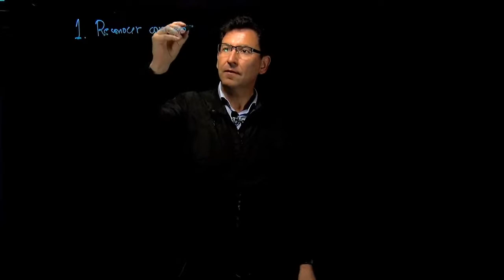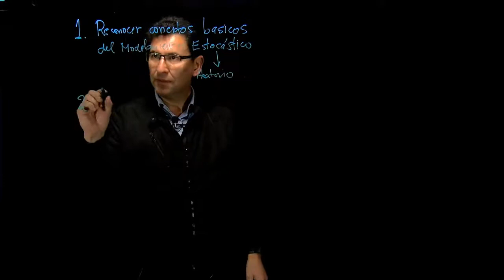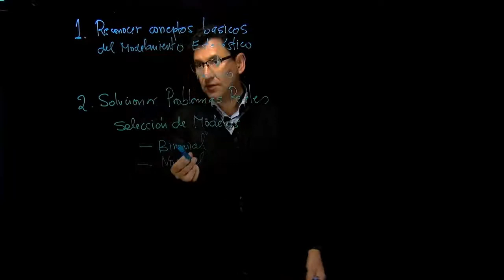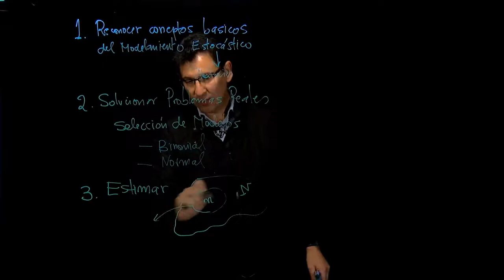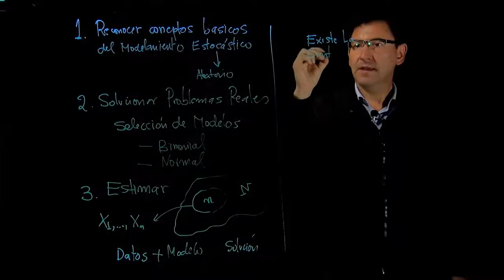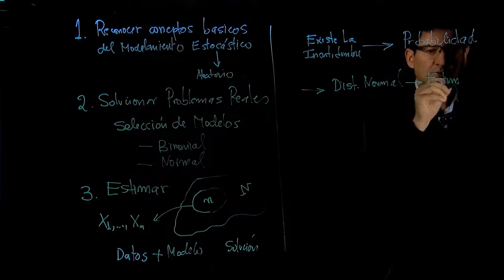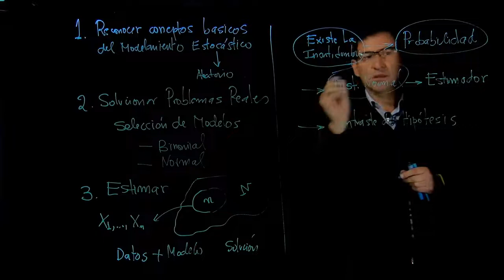Estadística Descriptiva - Clase 2 - Conceptos Claves